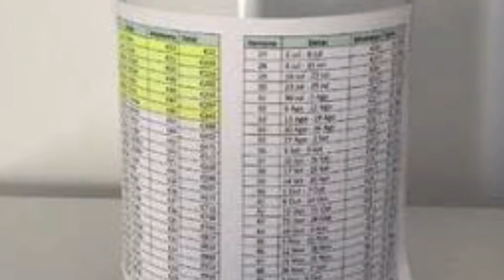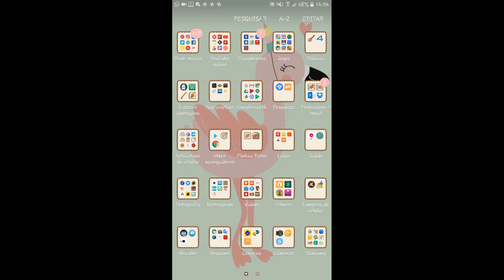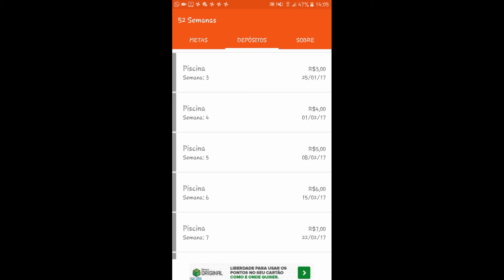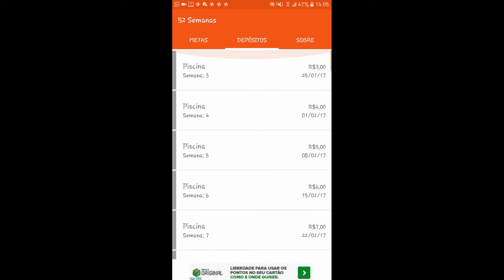Desafio 52 semanas / Vamos Realizar sonhos ??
Nesse vídeo trago pra vcs o Desafio das 52 semanas
Economizamos pouco mas de pouquinho em pouquinho conseguimos realizar pequenos ou Grandes sonhos
Espero que esse vídeo inspire todos a fazerem também e fazer de um 2017 diferente
Vamos lá  ???

Postarei a foto da tabela no meu instragram
Link do meu instragram: